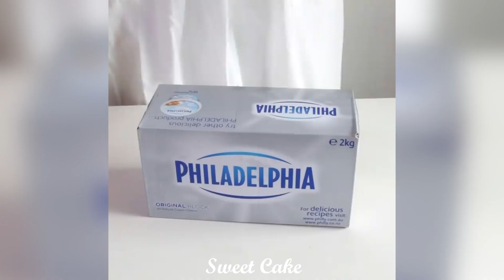Fluffy Soft Red Velvet Cake | 레드벨벳 케이크 레시피 | Sweet Cake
▽ About Sweet Cake:
The official YouTube channel of all things Sweet Cake, the world's largest food network. From recipes, world-class talent, and top-of-the-line cookware, we help connect food lovers in every way they interact with food.